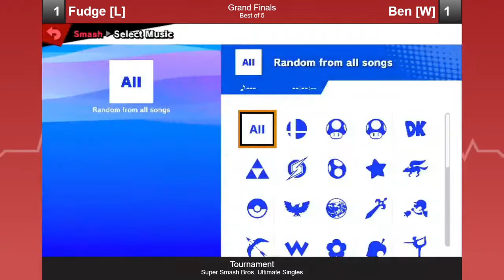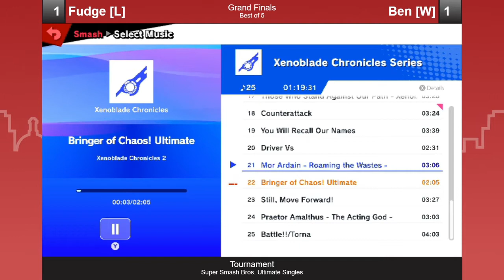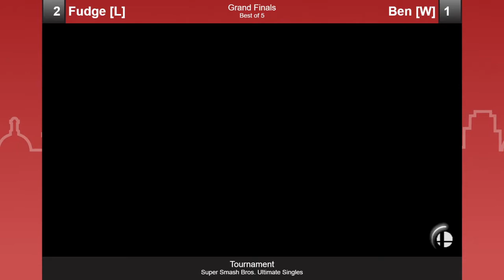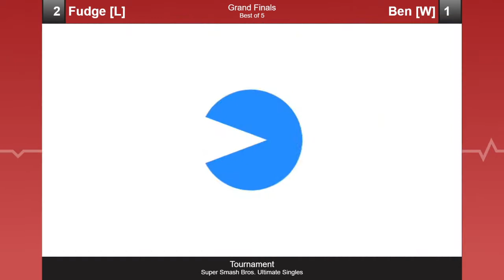LSW - Ben (Pac-Man) vs Fudge (Sonic) - Grand Finals - Ult Singles (6/4/21)